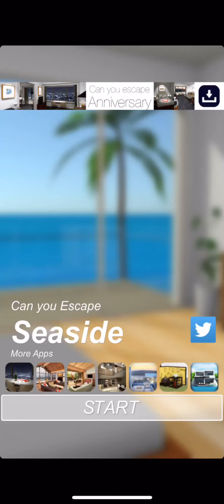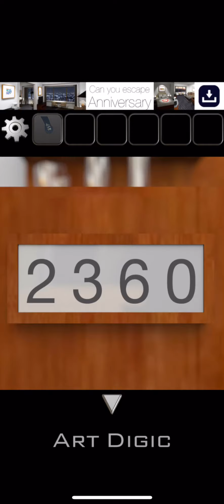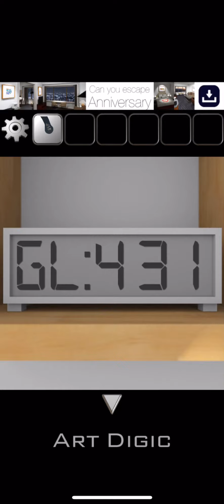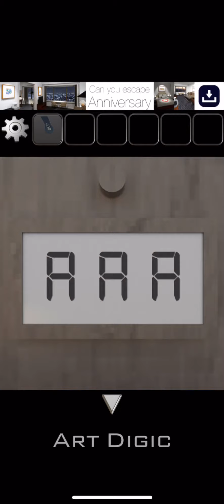당신은 해변을 탈출 할 수 있습니까(Can you escape Sea Side) 공략 full walkthrough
방탈출, Room Escape, Escape Room, Room Escape Game, walkthrough, Art Digic, Omni Soft, sea side